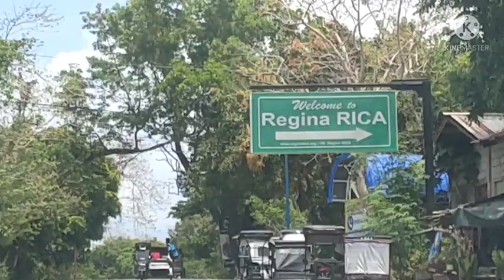BEST ROAD TO BREAK-IN For your NEW VEHICLE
Best Road to break -in for your new vehicle .Smooth Road,no rough road,no traffic